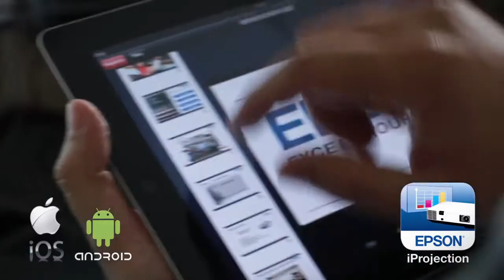Tibo.bo Epson Proyector S18+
El proyector Epson S 18+ con resolución SVGA de alta calidad, con 3000 lúmenes en blanco y 3000 en color. Este proyector es muy fácil de configurar y utilizar.